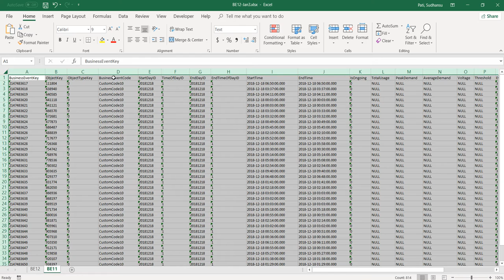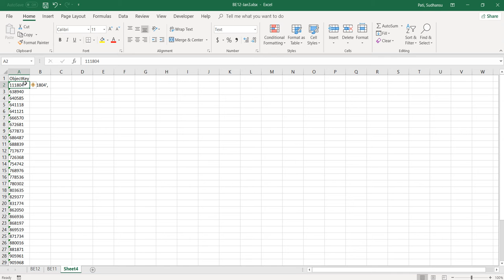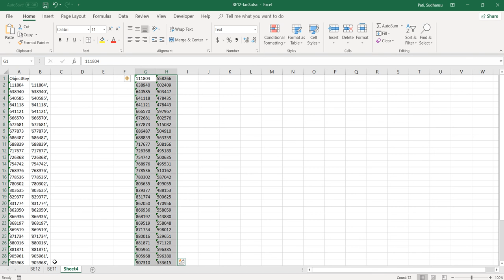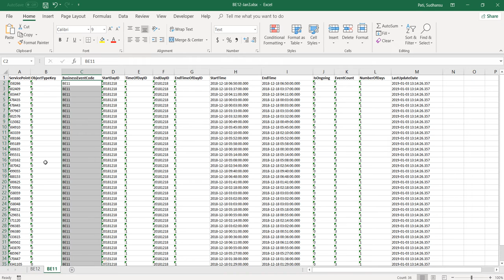BE Run Manual